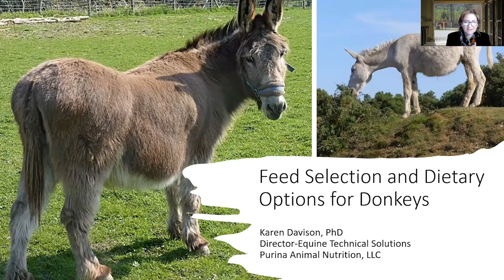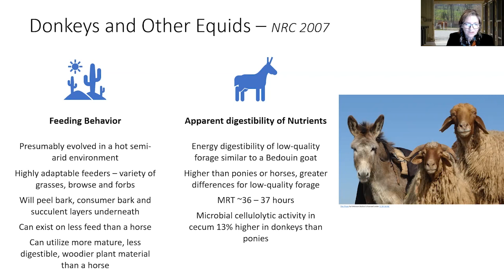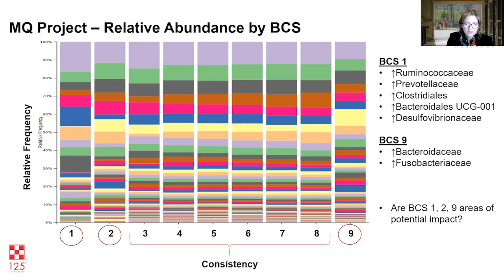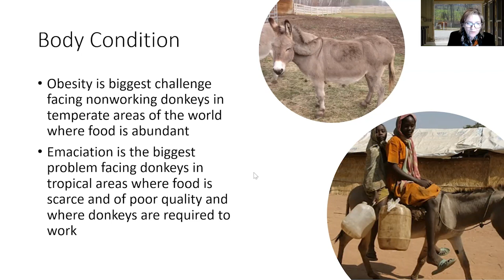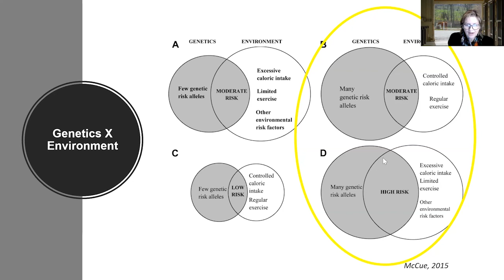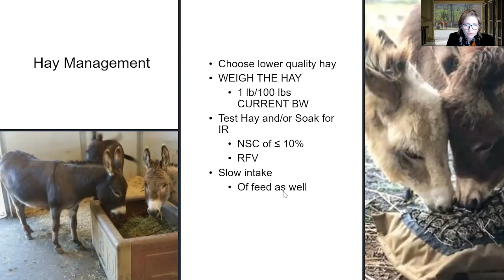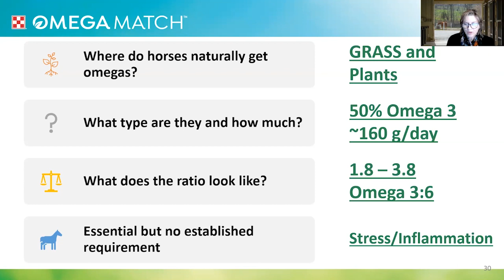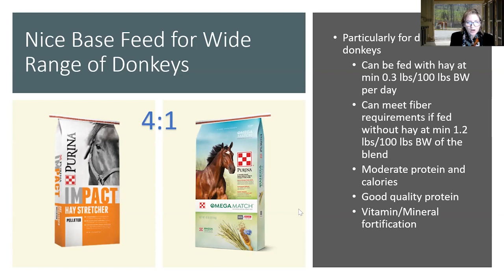11 Feed Selection and Updates on Dietary Options for Donkeys – Karen Davidson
10th Annual Donkey Welfare Symposium
Sat-Sun, November 12-13, 2022
Davis, Ca